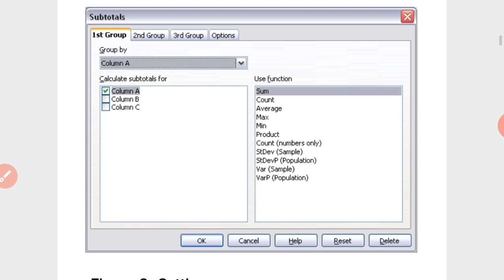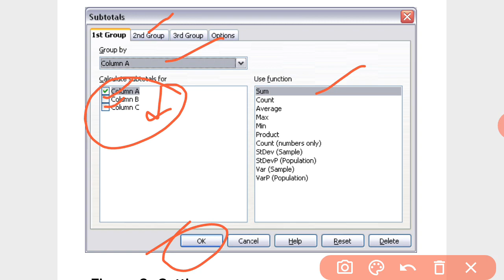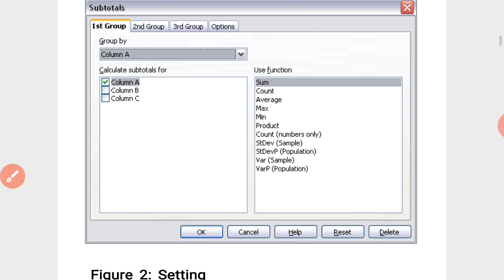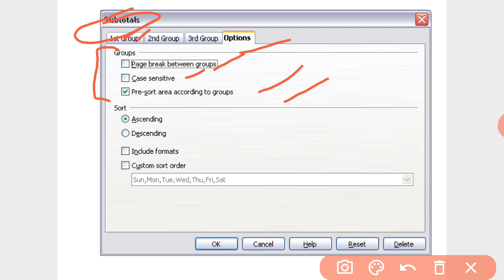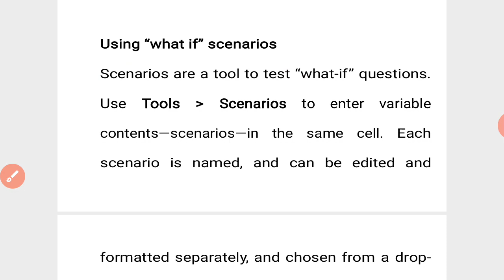IT(402) CBSE CLASS 10th UNIT_2_PART_2 ELECTRONIC SPREADSHEET (ADVANCED)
SUBTOTAL IN SPREADSHEET
A spreadsheet is a software application that enables a user to save, sort and manage data in an arranged form of rows and columns. A spreadsheet stores data in a tabular format as an electronic document. An electronic spreadsheet is based on and is similar to the paper-based accounting worksheet.